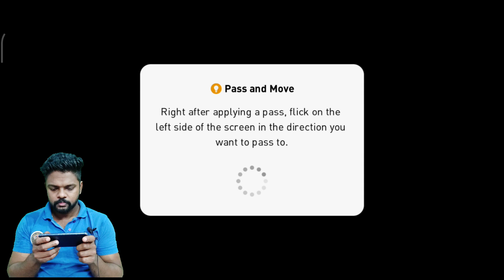Matchday Is Fun|Malayalam|DARK GAMERS INN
Attacking Tips

The wait is almost over! The next season of PES Mobile begins this October with the update to PES 2021.
Featuring player and team data from the latest season, PES 2021 offers sharp and responsive mobile football gameplay based on the console experience lauded as E3 2019's "Best Sports Game".

For details on how the update will affect teams, as well as information about other data that will carry over to the new season, be sure to see the Carryover Guide for PES 2021 Mobile Users section below